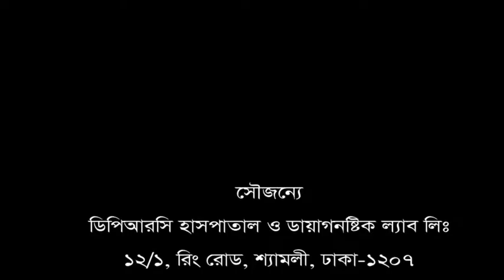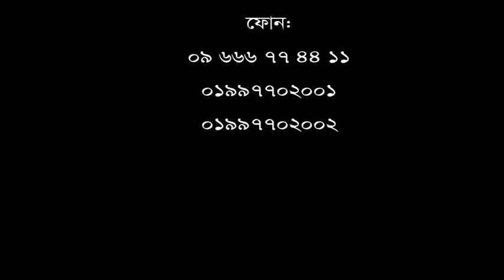হংকং এর ডাক্তার ভুল চিকিৎসা করেছে। তাই এতদিন সুস্থ হইনি।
প্রথমেই এই হাসপাতালে আসা উচিৎ ছিল।